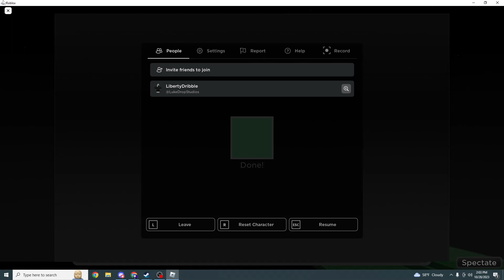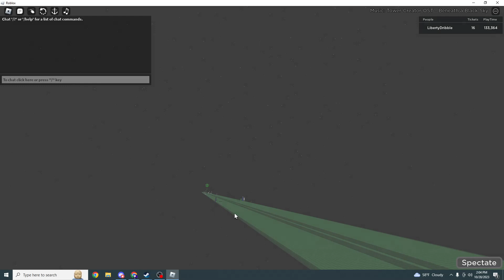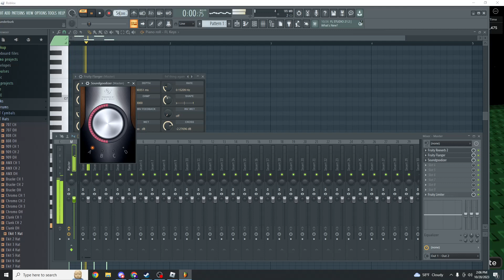fl keys in tower creator